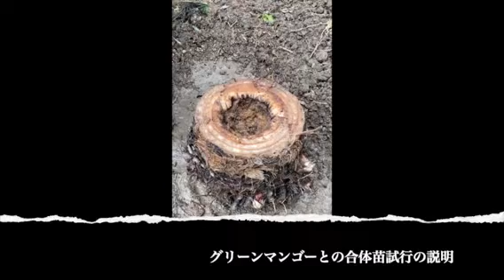2023.06.21 バナナ真茎逆さ植え＋マンゴーとの合体試行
奇怪な世界農業遺産よりも、自然（しぜん）の法則にかなった食べ物作りを！